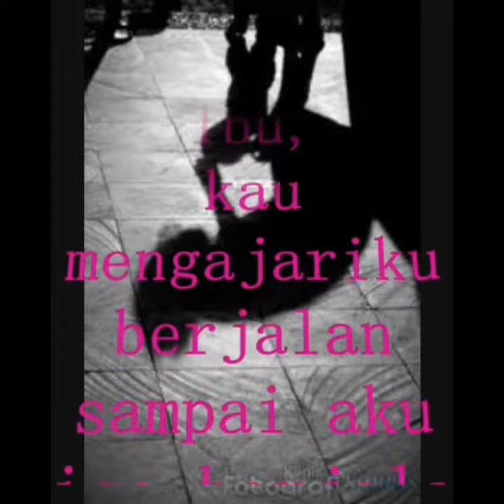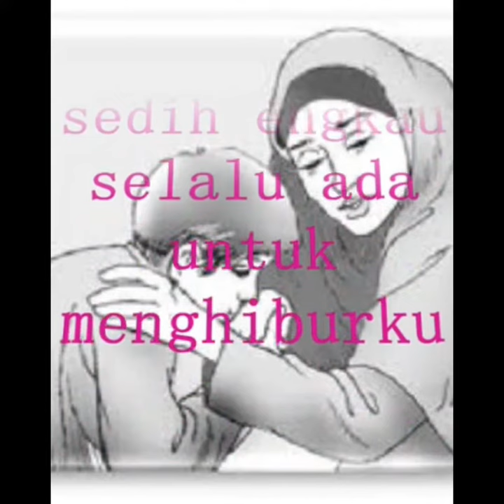Selamat Hari Ibu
Untuk lebih banyak video dan informasi selanjutnya sila ikuti channel YouTube